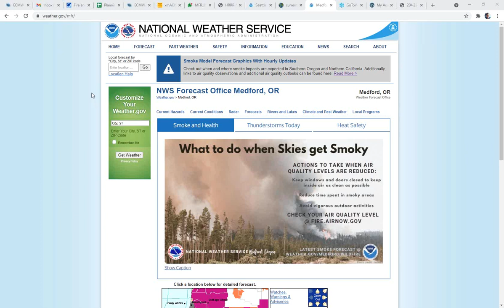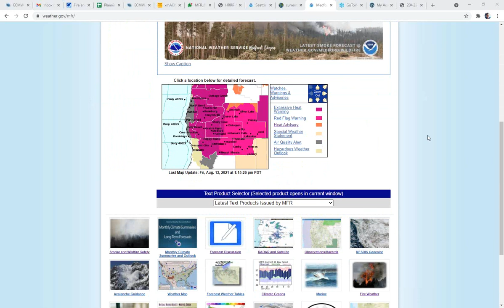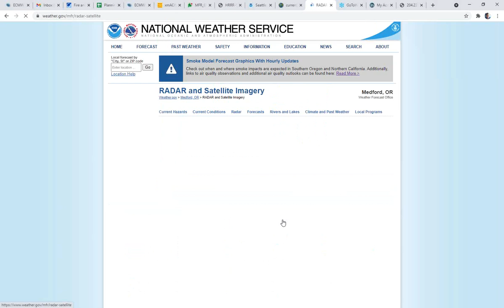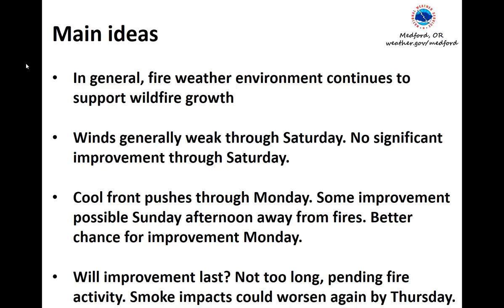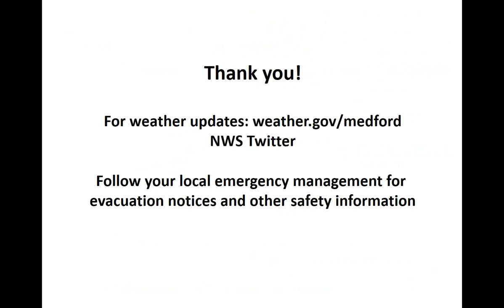NWS Medford Smoke Impacts Briefing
This video describes the current situation in terms of wildfires, smoke, and air quality, and it provides an outlook for when some improvement is expected.